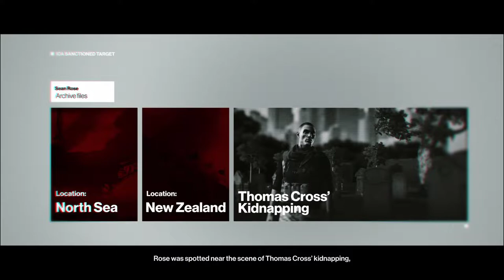Hitman 1 (2016) | Campaign | Episode 05: Freedom Fighters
4 militia/terrorist members who work with the Shadow Client are killed by 47. Sean Rose was part of the team that kidnapped Thomas Cross.

As 47 is leaving he discovers a bunker that the militia was using. All their previous targets are lined up on a map in there. All the Targets are members of Providence. And Omg Eric Soders is a member of Providence!

Also The Shadow Client was watching 47 in Colorado from a Sniper’s nest. He comments that he knew 47 from their childhood in an orphanage.

GPU: GeForce GTX 1650
CPU: Intel(R) Core(TM) i5-9300H CPU @ 2.40GHz
Memory: 16 GB RAM (15.86 GB RAM usable)
Current resolution: 1920 x 1080, 120Hz
Operating system: Windows 11